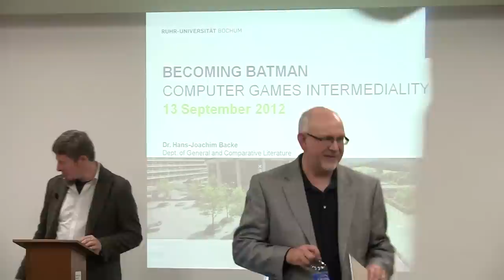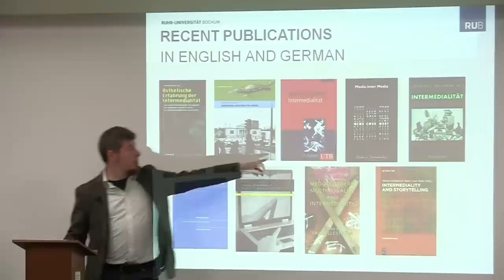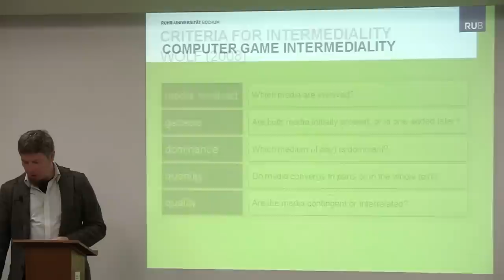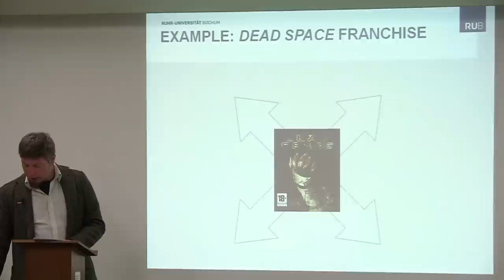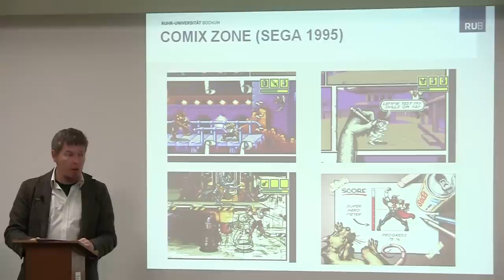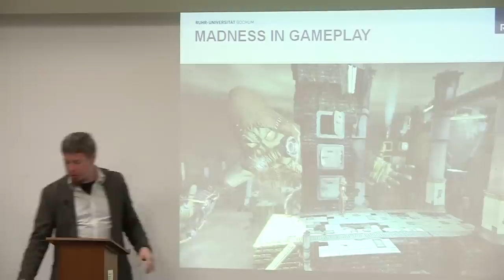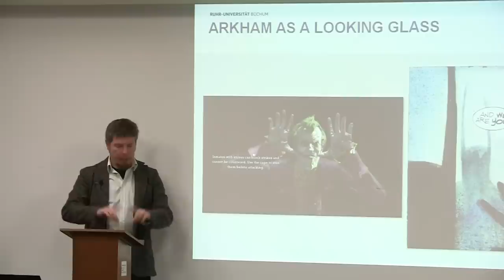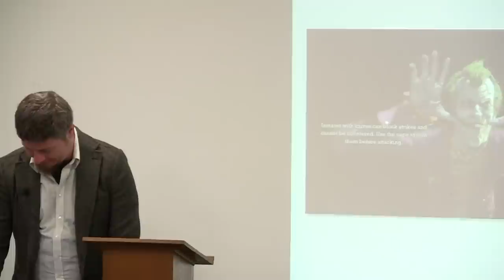Hans-Joachim Backe: "Becoming Batman" | September 13, 2012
Hans-Joachim Backe (Ruhr-Universität Bochum) delievers their talk, "Becoming Batman: Computer Games, Comics, and Concepts of Intermediality" at the Center for 21st Century Studies (UW - Milwaukee) on September 13, 2012.

Introduction by Stuart Moulthrop (0:00)
Lecture (1:50)
Q&A (1:03:26)